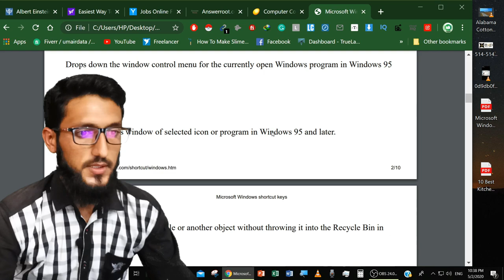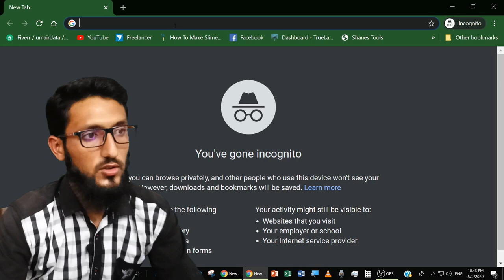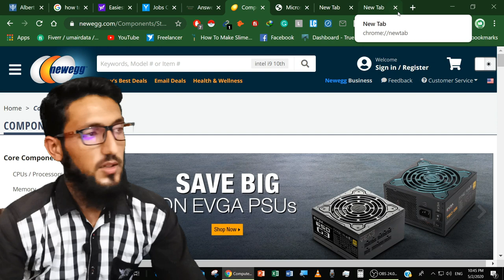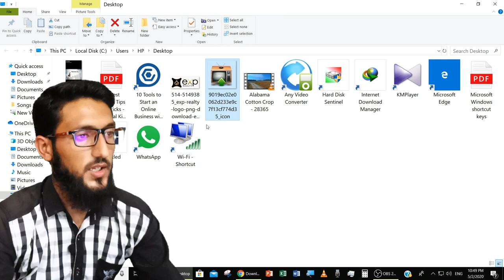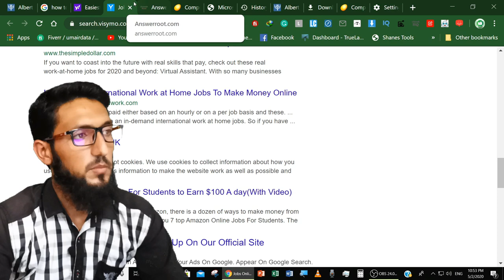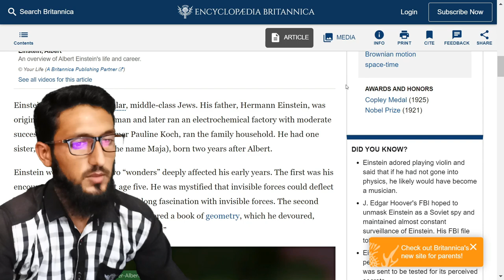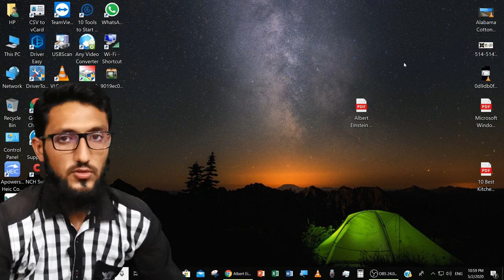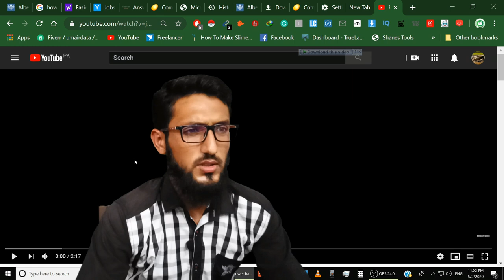Top 15 Plus google chrome browser tips tricks and shortcut keys 2020 | Chrome shortcut keys 2020 T4U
If you wanna be a power user, you shouldn't deny the usefulness of hotkeys. They improve your everyday work and give an absolute boost to your productivity. These hotkey combinations will certainly come in handy for every Windows user! Google 96% of People Don’t Know About. In this video, we try to show google chrome tips tricks and shortcut keys to save your time. And you will be excited after watching this video. The shortcut keys and tips and tricks are very impressive.
In this video, we try to show the following things shortly:
1. Use Google chrome as a Player 00:00
You can use google chrome as a player. You can play videos on google chrome for this purpose only drag the video file into the google chrome browser and the browser will play the video.

2. Use Google chrome as an Image viewer 00:21
You can use google chrome as an image viewer. For this purpose only drag the image and drop in to google chrome browser and the browser will show the image.

3. Use google chrome as a document reader 00:36
You can use google chrome as a document reader. To read documents in google chrome simply drag any document and drop into the google chrome browser and the chrome browser will display the document as a document reader.

4. Change theme in your google chrome browser. 00:57
You can change the theme of your google chrome browser as you want. Simply click on customize the bottom right side of google chrome browser and you will see the options to change your browser theme. You can change the background of browser and can change the color of the google chrome browser

5. Pin your favorite tabs in the google chrome browser 5:26
You can pin your favorite tabs in the google chrome browser simply press
ctrl + D
to pin your tab in the google chrome browser

6. You can use incognito mode the google chrome browser
If you want to search safely you can search in incognito mode for this purpose simply press
ctrl + shift + N
It will open incognito mode in the google chrome browser and you will search safely

7. You can close an active tab in the google chrome browser
To close any current tab in the google chrome browser you can close the tab by simply pressing
ctrl + W
It will close your current tab in the google chrome browser

8. Open last closed tab in the google chrome browser
If you have closed accidentally any tab that you do not want to close and now you want to reopen the tab in the google chrome browser simply press
ctrl + shift + T
It will reopen last closed tab in the google chrome browser

9. Jump between Tabs in the google chrome browser
If you have open many tabs in the google chrome browser and you want to open next tabs or previous tabs. For this purpose simply press
ctrl + Page Up/Page down
It will move to the tabs next or previous in the google chrome browser

10. Open downloaded files in the google chrome browser
If you downloaded any file in the google chrome browser and you don't know where is the file don't worry simply press
Ctrl + J
It will show downloaded files in the google chrome browser and you can also folder where the file is downloaded

11. Snap your cursor in Omnibox in the google chrome browser
If you want to bring your cursor in Omnibox in the google chrome browser simply press
ctrl + L
It will bring your cursor in Omnibox or in the search box in the google chrome browser

12. Find history in the google chrome browser
If you want to view your history in the google chrome browser simply press
ctrl + H
It will show history in the google chrome browser

13. Delete your history in the google chrome browser
If you want to delete your history in the google chrome browser then simply press
ctrl + shift + delete
It will delete all history in the google chrome browser

14. Go to any number of tab in the google chrome browser
If you want to open any tab in the google chrome browser simply press and hold ctrl and then press any number of the tab that you want to open it will open tab in the google chrome browser

15. Open a new Tab in the google chrome browser
to open a new tab in the google chrome browser simply press
ctrl + T
it will open a new tab in the google chrome browser

16. Zoom your browser as default
If you want to zoom your google chrome browser by default then press
ctrl + 0
it will zoom google chrome browser by default

17. Use browser in full screen
If you want to view websites in google chrome browser in full screen then simply press
F11
It will open full screen in the google chrome browser

18. Print web pages as PDF
If you want to save web pages as a PDF press
ctrl + P
It will convert all web pages as a pdf file and you can save web pages as a pdf file to read later or share.